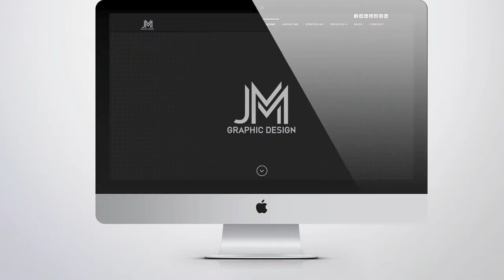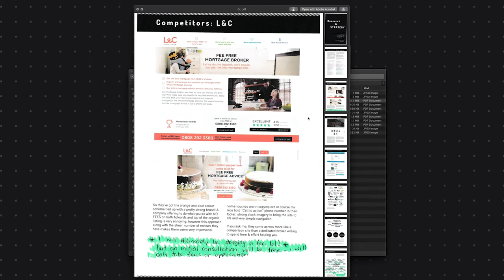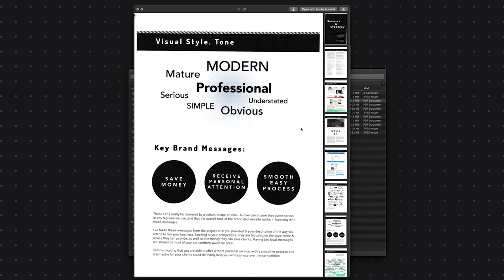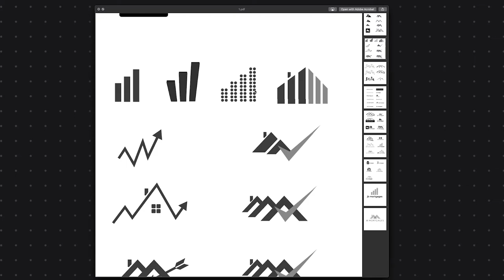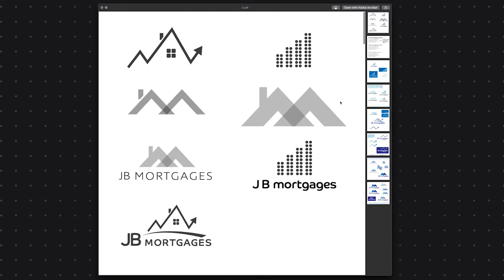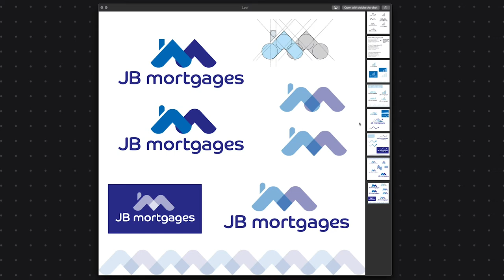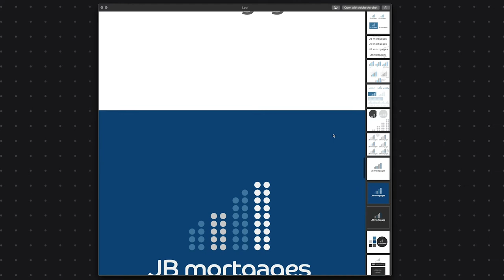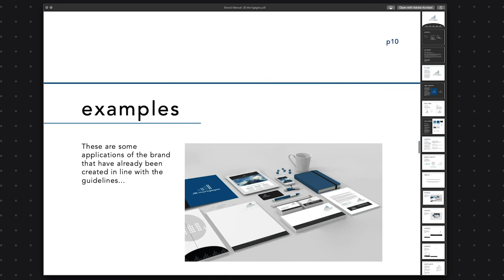Brand Identity Process for JB Mortgages - The process behind the scenes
I'm a firm believer that observation is one of the most effective ways to learn something quickly, but also comprehensively. Compare. Share. Learn.

This playlist is designed to help you do just that; a look a real, authentic  brand identity design projects - and the processes, techniques and skills needed to deliver them to a high standard. By comparing this to your own methods, you'll be constantly challenging yourself to improve and refine your own workflow, while picking up plenty of insights along the way.

JB Mortgages.
I was commissioned to produce full branding and identity design for JB Mortgages, an independent Mortgage Brokers in London.

We started with some extensive research into the broker industry, looking at trends, values, client expectations, competitors and more. This informed a clear strategy, which in turn guided us in developing a logo tailor made to succeed in the London Mortgage industry. The logo takes the concept of a bar graph showing growth and positive ROI, but cleverly combines this with a formation that brings to mind a cluster of buildings. Other supporting visual elements were developed, featuring formations of buildings in a similar style. Combined, the message is clear; JB Mortgages specialise in London property mortgages and help you save money.

As Mortgage Brokers, they needed to convey a sense of trust, as well as the fact they enable clients to save money, enjoy a smooth, easy process while receiving personal attention. It’s simply not possible for a logo alone to communicate all of that information clearly; which is where the combined efforts of the branding as a whole come in. They support and help convey these key messages in a way no single brand element could.

A brand book is so much better than a single logo, symbol or item of stationary… it’s essentially a recipe book, enabling you to produce consistent results again and again. Better than a recipe book; it lets you create these results in a range of different situations.

Learn Graphic Design! How did I grow my own freelance graphic design business? How did I overcome many of the challenges shared by designers when we start out; such as how to find clients? (and how to find the right clients) How to streamline your workflow to ensure you deliver consistent results and still make profit?

This channel is here to help you find the answers, along with plenty of behind the scenes footage to ensure you see what working as a freelance graphic designer really looks like.

JM Graphic Design
Brand Identity | Logo Design | Web Design | From a London Studio

So you want to be a graphic designer? Dive in here and find out what happens behind the scenes. There are plenty of free tips and resources, but if you'd like more check out my training classes exclusive to Skillshare;

Also, if you use my referal code you can essentially binge-watch my classes for FREE (you get 2months of free, unlimitted viewing).

You're a graphic designer looking for inspiration? I hope the content and tips help you level up your process; which is what they did for me before I discovered, invented or borrowed them!